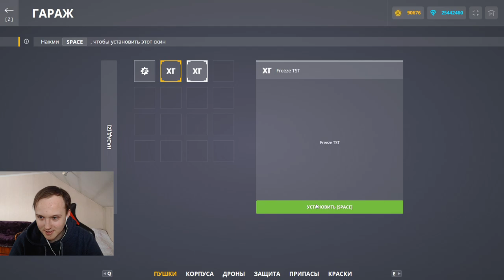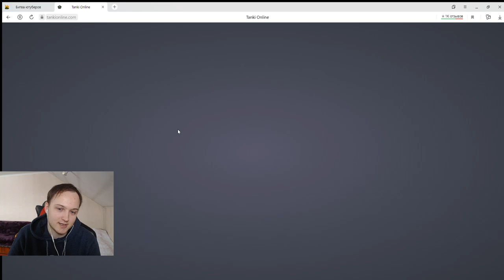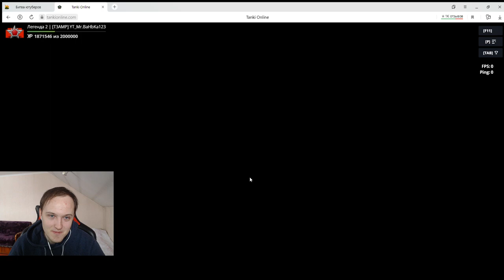НОВЫЙ СКИН ФРИЗ SE В ЧЕХЛЕ?! НАС РЕШИЛИ ОБМАНУТЬ? ЭТО НЕ КОНЕЧНАЯ ВЕРСИЯ ФРИЗА SE В ТАНКАХ ОНЛАЙН?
Условия розыгрыша:
1. В настройках игры устанавливаете тег создателя контента "teamp"
2.Оформляете покупку в магазине игры с 25 декабря.
3.Заполняете форму регистрации в розыгрыше ( чеки принимаются исключительно с 25 декабря)